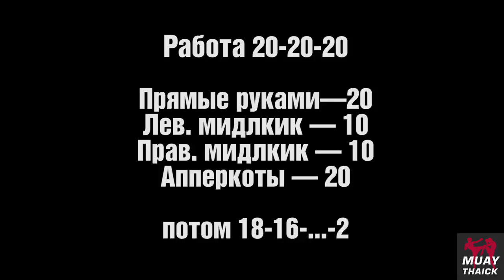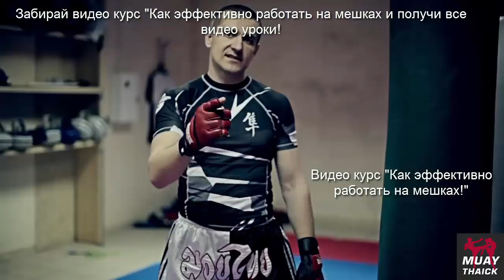Выносливость для ударника - супер комплекс на мешках для тайского бокса, мма и т д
В этом видео уроке по тайскому боксу и мма, я тебе покажу супер комплекс на мешках для наработки выносливости для ударника!

50 пошагово расписанных тренировок, онлайн встречи и специальные бонусы в "Закрытом Онлайн клубе MUAYTHAICK"